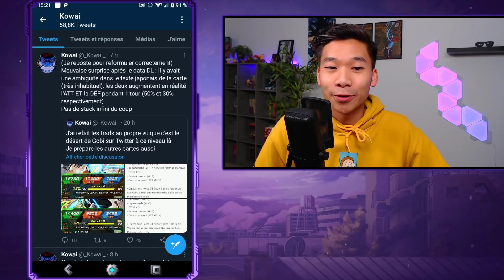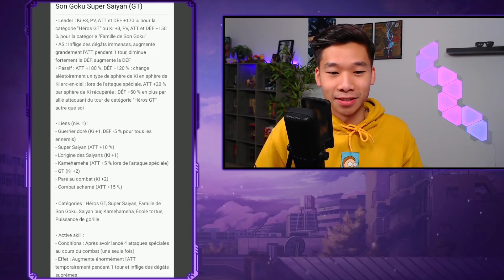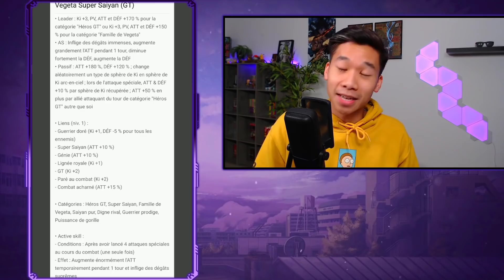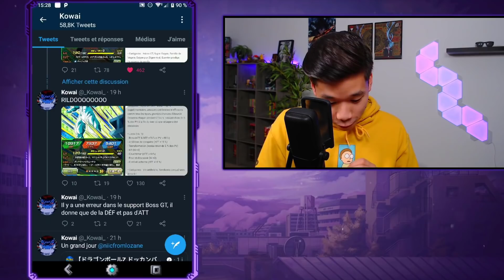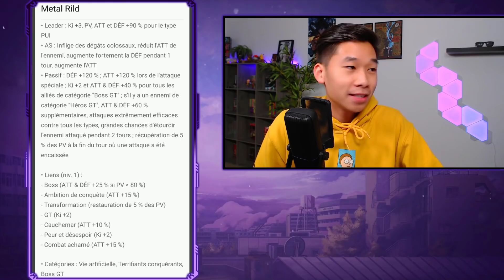Bon, les vrais passifs de Goku & Vegeta GT ! ( ils restent très forts ) Dokkan Battle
■ Le meilleur leaker

■ Chaîne secondaire !